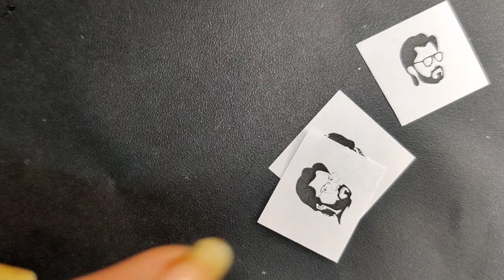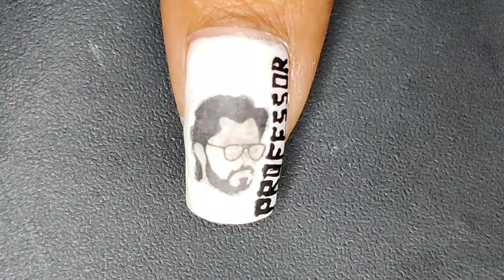Rainbow Fingers : How To Make Decals for nail art (Money Heist Themed | Netflix) Tutorial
Hello Guys !!
Welcome to Rainbow Fingers today I will be sharing a nail art tutorial video inspired by LA CASA DE PAPEL
MoneyHeist Learning from my mistakes